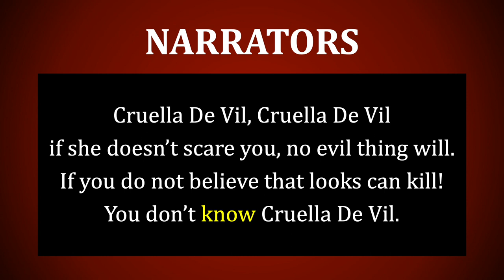The Fur Vault for BWE Panthers